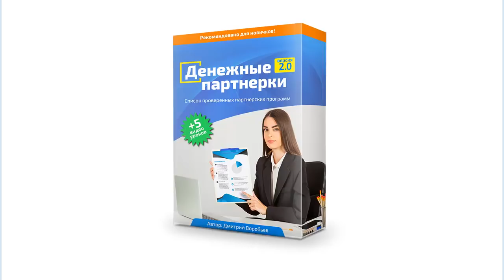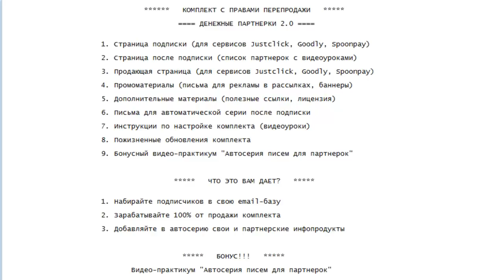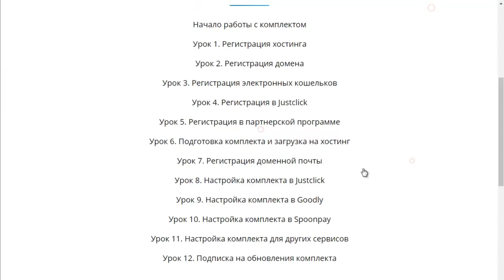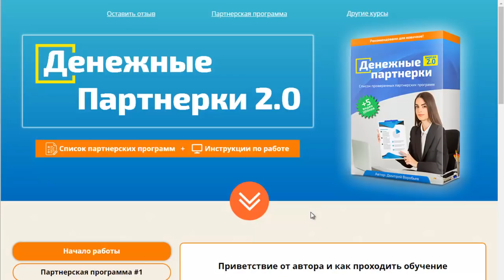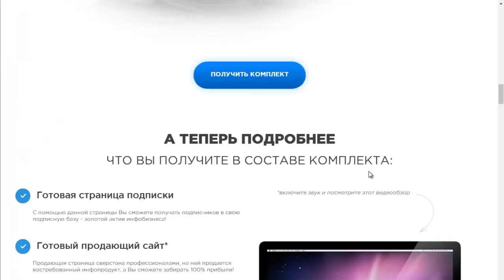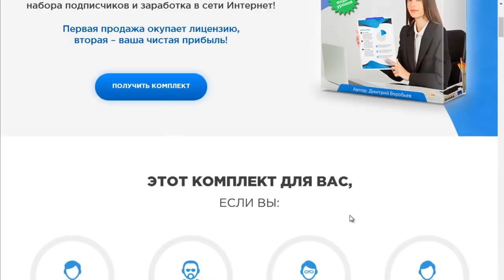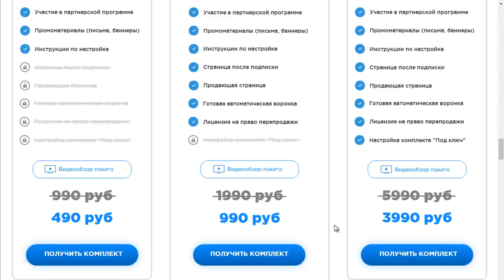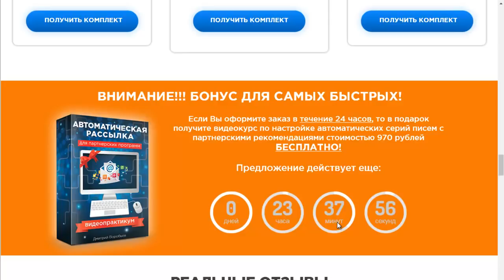Готовый Бизнес 'Денежные партнерки 2 0'